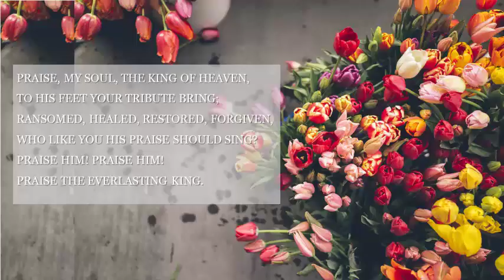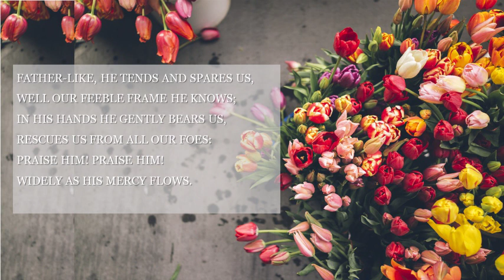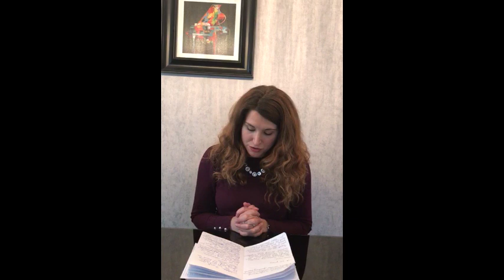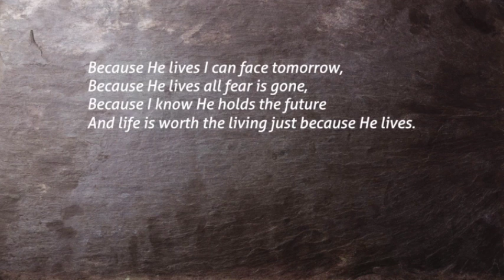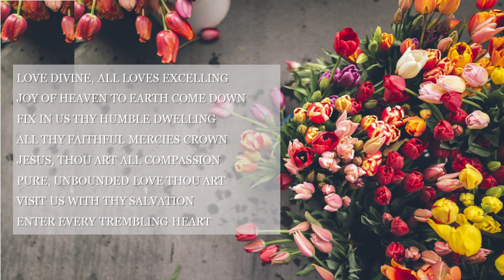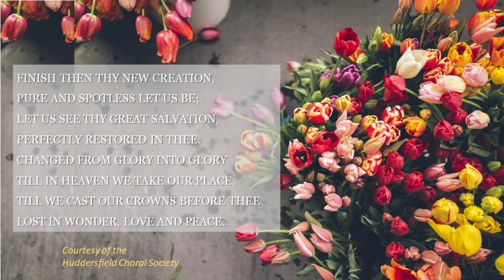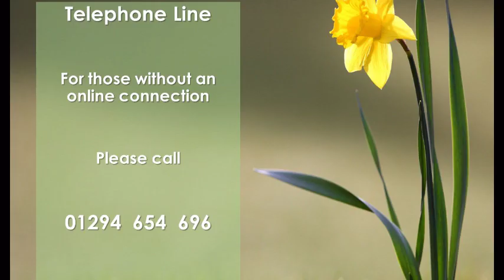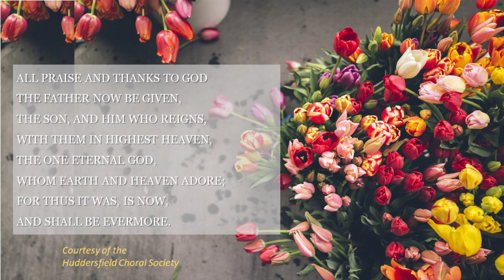Sunday Service - 14 March 2021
Welcome to our online United Church Service, where we praise God and Jesus with you from our own homes. We are delighted you are joining us today and we hope you feel welcome.

We can premiere to both Facebook and YouTube. YouTube is a great for those who do not have Facebook and would like to watch our weekly Sunday Services and fortnightly Friendly Hour

For the first time, Mure and Relief have a dedicated phoneline which has our weekly services on it. To access it use this number:
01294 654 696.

Remember to share this number to the members of the congregation who don't use Facebook or YouTube